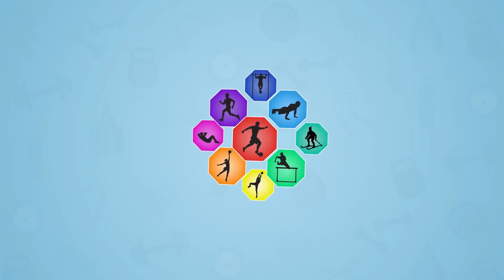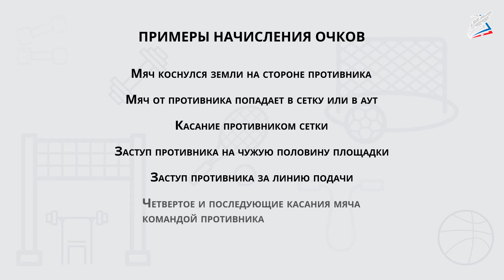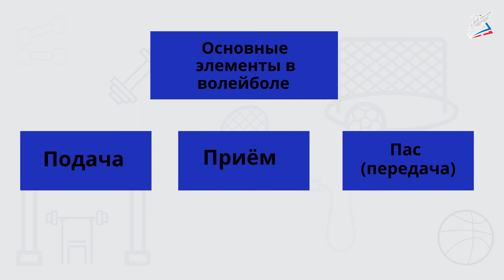Передача мяча сверху двумя руками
- Урок 5. Передача мяча сверху двумя руками
Автор: Ермаков Андрей

В ожидании передачи мяча сверху двумя руками игрок принимает стойку готовности, выставляет одну ногу впереди другой (в зависимости от того, откуда ожидается подача), вес находится на впереди стоящей ноге. Далее игрок перемещается к месту встречи с мячом шагом или бегом и занимает позицию для передачи. Ноги должны быть согнуты в коленях, руки согнуты в локтях и подняты, кисти вынесены вперед. Указательные и большие пальцы рук должны образовывать треугольник, через который игрок наблюдает за летящим мячом. При приближении мяча ноги разгибаются в коленях, а руки разгибаются в локтях, задавая направление движения мяча. Выполняется удар по мячу. Если мяч летит высоко, то выполняется передача в прыжке. В таком случае выполняется разбег и прыжок. Во время взлета руки выносят, чтобы кисти были несколько выше над головой, чем при выполнении передачи в опорном положении. Самым эффективным будет удар, когда игрок находится в наивысшей точке полёта.

На уроке мы узнаем:

    о правилах игры в волейбол;
    о технике передачи мяча двумя руками сверху;

мы научимся:

    отличать виды передачи мяча;
    новой технике передачи мяча;

мы сможем:

    выполнять передачу мяча двумя руками сверху.